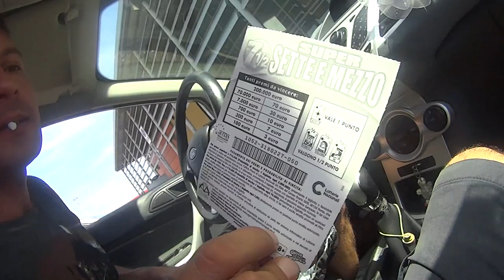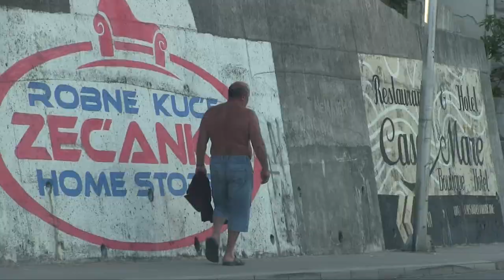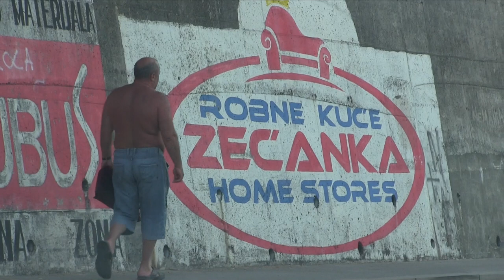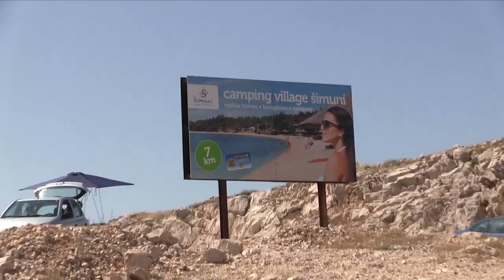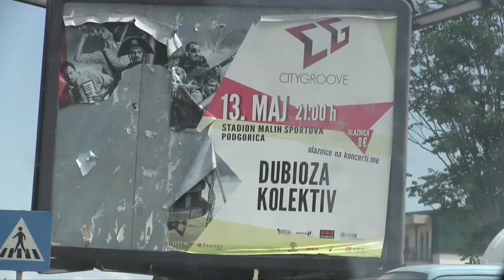Balkan road trip - Viaggio attraverso i Balcani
Il viaggio on the road da Roma a Tirana, attraverso Slovenia, Croazia, Montenegro, Bosnia e Albania.

Fiume/Rijeka (Croazia)
Isle of Pag (Croazia)
Plitvice Lake National Park (Croazia)
Dubrovnik/Ragusa (Croazia)
Kotor (Montenegro)
Podgorica (Montenegro)
Tirana (Albania)
Durazzo (Albania)

Soundtrack:

Si, viaggiare - Lucio Battisti
Quello che non c'è - Afterhours
Sweet Child o' mine - Guns 'n roses
Pourvu Qu'elles Soient Douces - Mylène Farmer
Malaguena Salerosa - Chingon